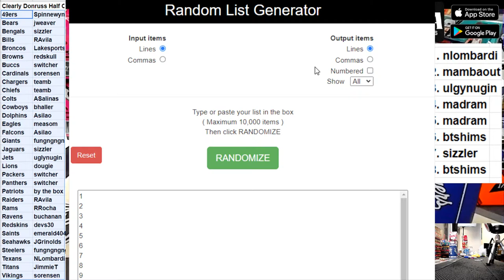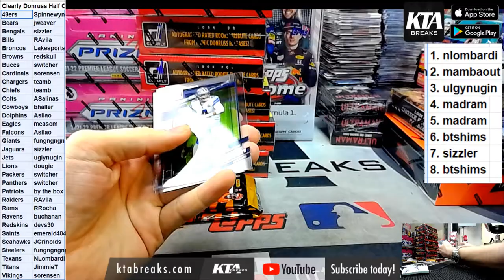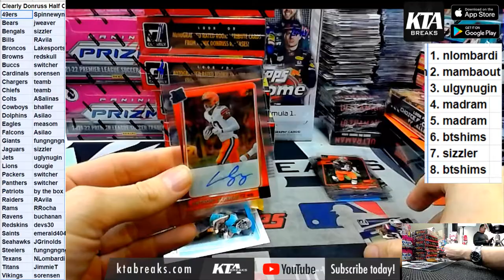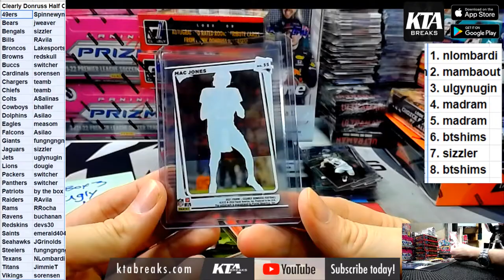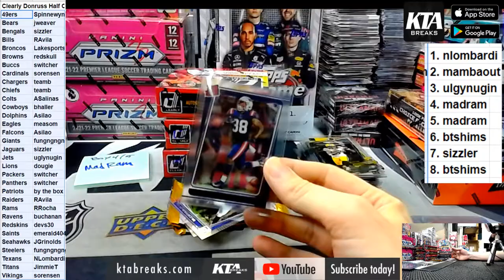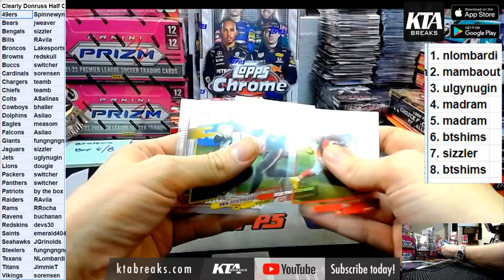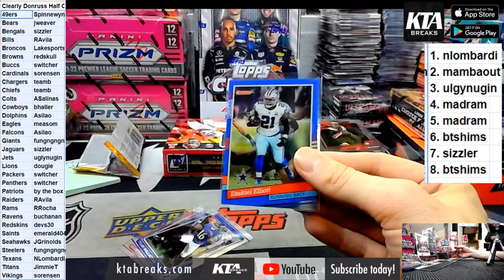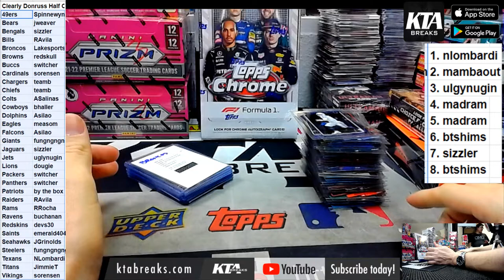KTAuthentics - 2021 donruss clearly football 8 hobby box 1/2 case break - pick your team #1